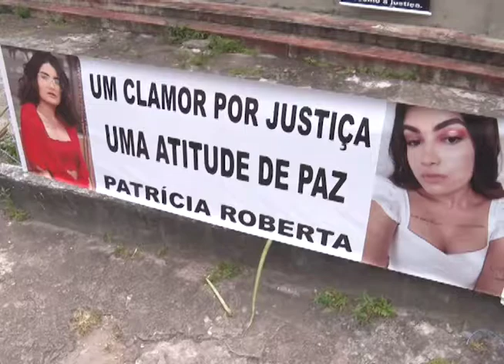Audiência caso Patrícia Roberta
Aconteceu na última sexta-feira, a audiência sobre o caso patrícia roberta. Aquela jovem de caruaru morta em abril deste ano. Foram ouvidos testemunhas de defesa e de acusação, no segundo tribunal do júri, no fórum criminal. Betinho acompanhou um pouco da audiência do caso.